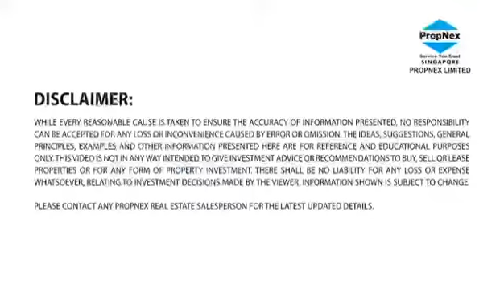Hyll On Holland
New Launch with the most affordable freehold condominium in prime luxury District 10 ‼️

Low quantum  *2BR starts from $1.5x mil. *‼️

Key dates:
01 Oct: Ex Owner Preview
02 Oct onwards: Public Preview

✨Highlights of Hyll✨
🏡Reputable Developer *FEC*, with land plot  12,830sqm of 319 units, comprising
     •2BR 571-721sf
     •3BR 937sf
     •3+Study 1055sf
👍All units with unblock-view of more than 80% are corner units.
🏅Efficient layout with High spec. that include Premium & luxury appliances like  *Miele*.
🚇👜Minutes walk to MRT, Mall, Food, Bank, Healthcare, etc.
🍀🏫Short drive to Botanic Gardens, Dempsey Hill, One North, NUS, AYE, established schools at Bukit Timah etc.
🎖Holland-V Transformation
and more.

For viewing and enquiry , contact ...

Wilson Lee
☎️97516045
PropNex Realty | R047163E